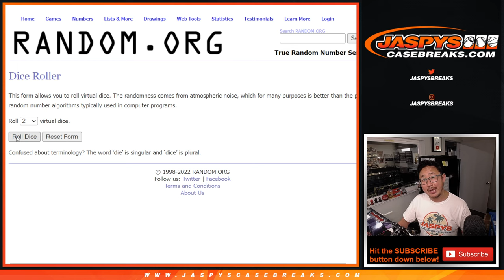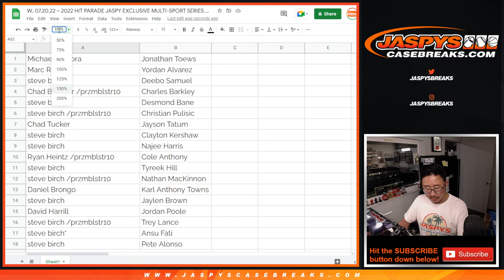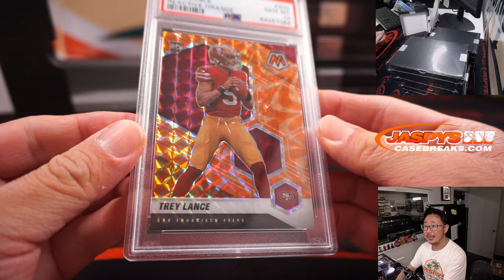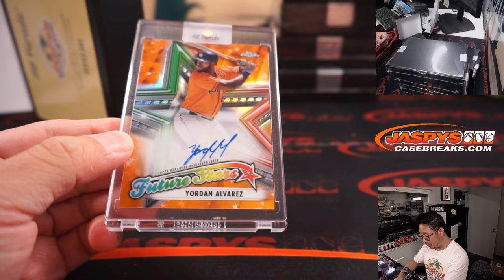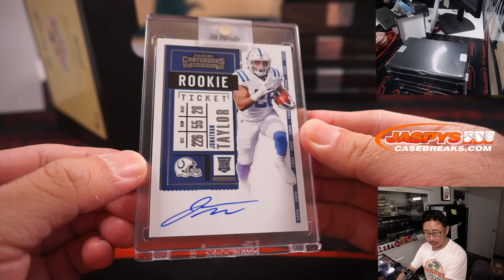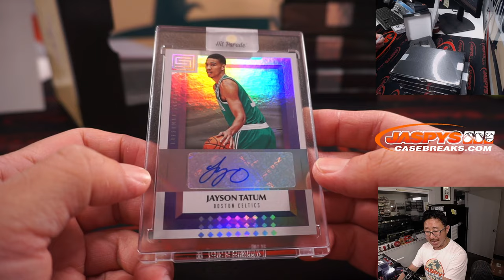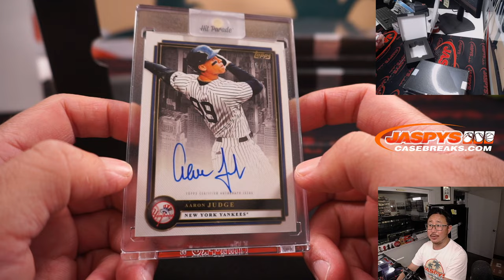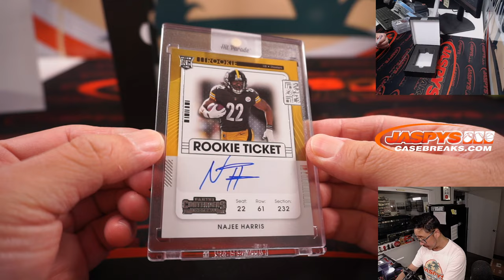W, 07.20.22 ~ 2022 HIT PARADE JASPY EXCLUSIVE MULTI-SPORT SERIES ONE 10-BOX CASE BREAK #6